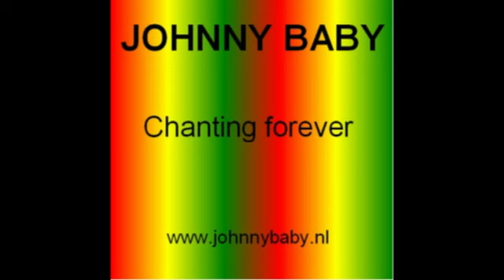Johnny Baby - Chanting forever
This is a song in progress by reggae artist Johnny Baby - Chanting forever